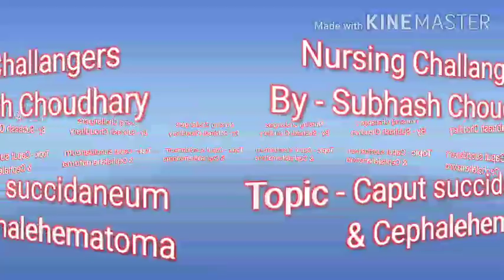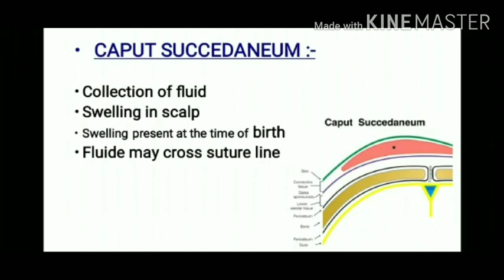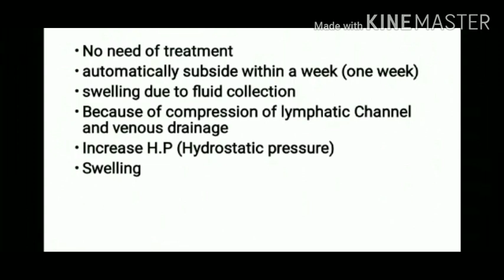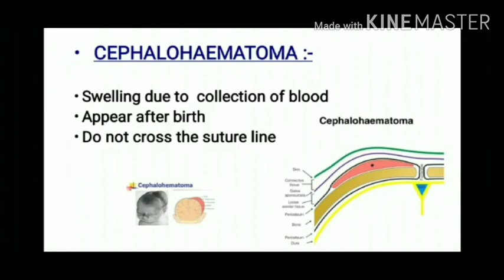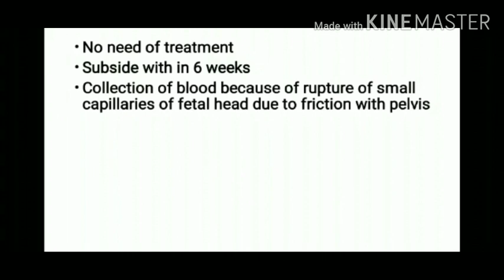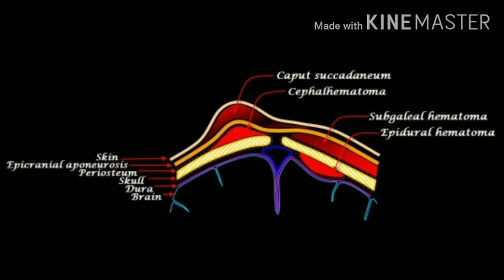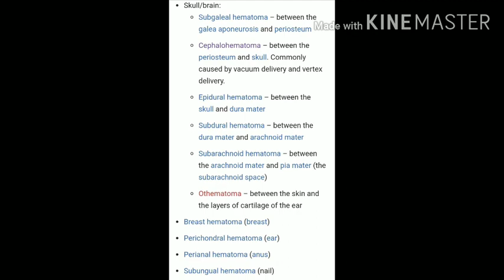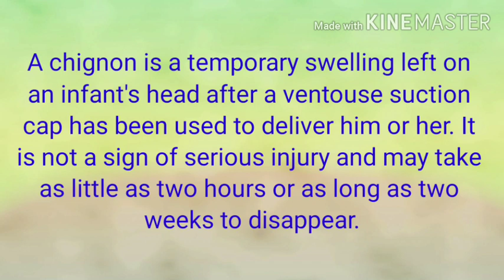Caput succidaneum & Cephalehematoma || Pediatric nursing || Nursing challengers